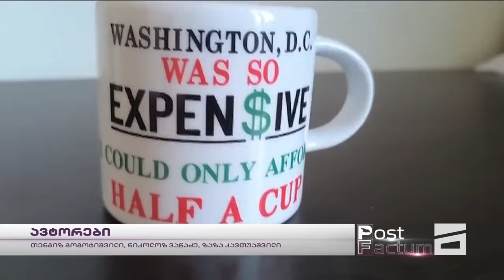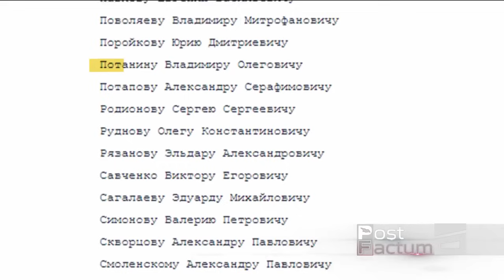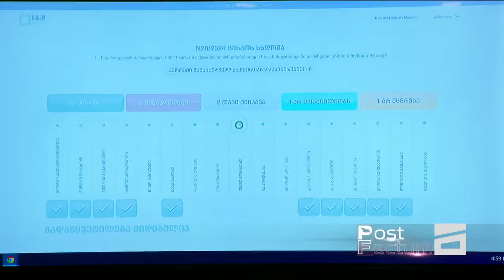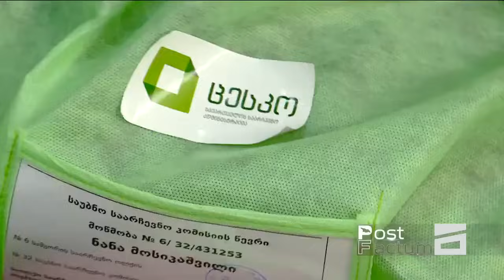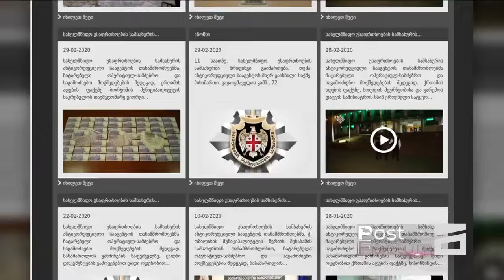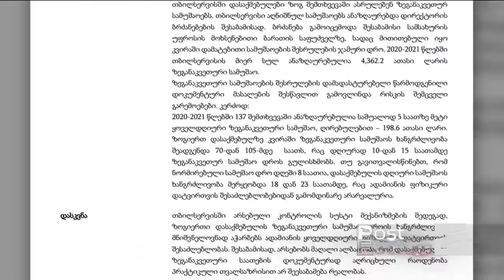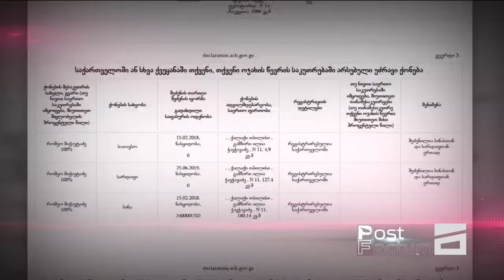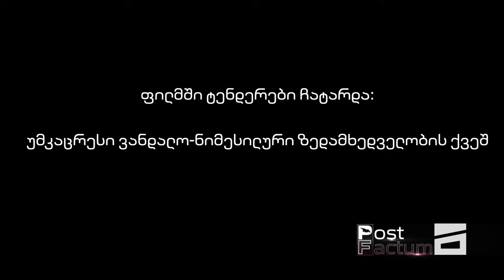Post Factum - 29.09.2024